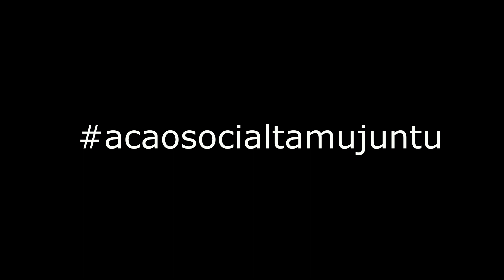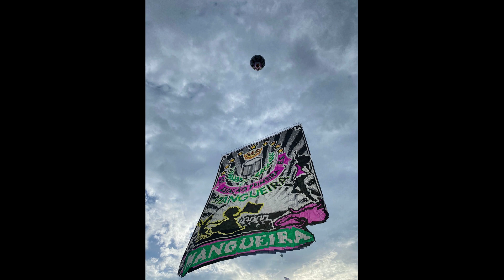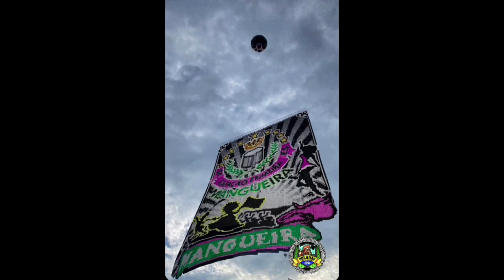29-01-2023 - Bagdá 11m - Boladão - RJ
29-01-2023 - Bagdá 11m - Boladão - RJ